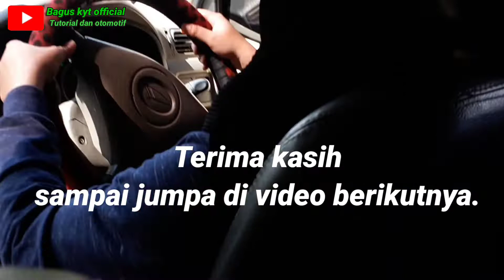Belajar Nyetir mobil manual sehari turun ke aspal.@Baguskytofficial77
Belajar nyetir mobil sehari langsung ke jalan raya
awalnya sudah pernah kursus tapi masih juga blm bisa bawa mobil
setelah latian sehari kaget juga ternyata langsung berani di jln raya
lebih jelasnya yuk di tonton videonya.